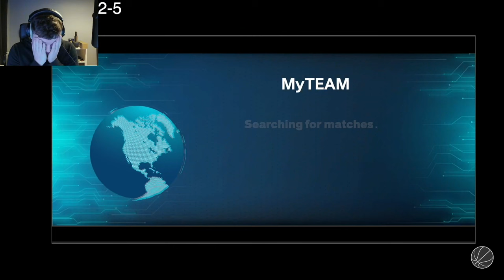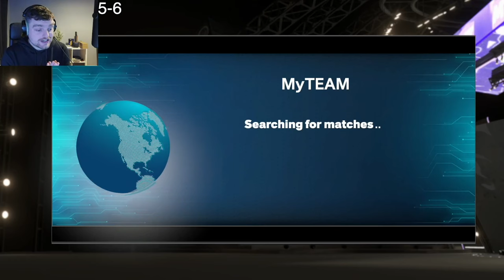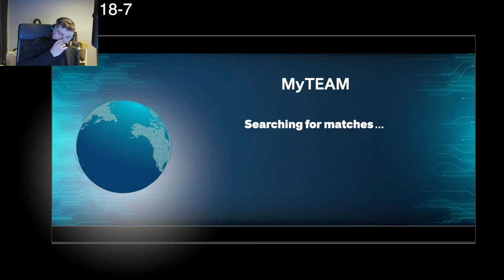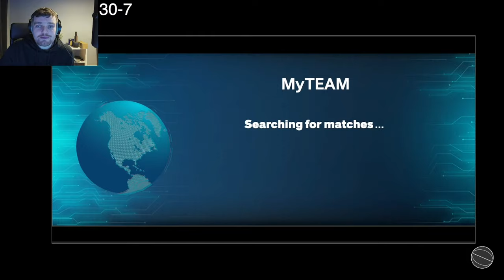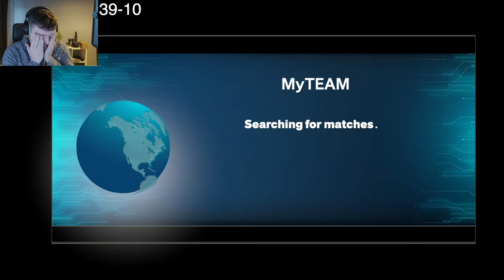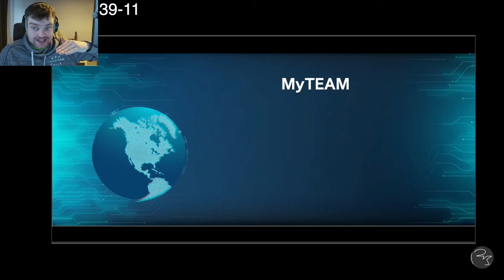I Had 12 Hours to Complete the NBA 2k24 Nuzlocke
I Had 12 Hours to Build a GOD SQUAD in NBA 2k24 . This is the first episode of the new no money spent myteam series in nba 2k24 myteam

From Zero to a GOD SQUAD in Less Than 12 Hours!. This is an episode of nba 2k24 myteam no money spent squad. this is a series where we will build one of the best lineups in nba 2k24 myteam without spending any money. this is a no money spent squad and i believe that we will show you guys some of the best overall players, best budget players and best goat squads and best budget squads in nba 2k24 myteam this year. In this series we talk about nba 2k24 myteam and which cards are worth it.